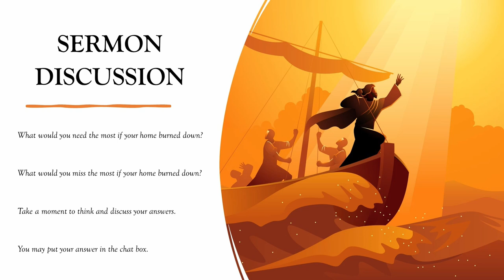Fifth Sunday after Pentecost Sermon — June 23, 2024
Sermon Title: Storms, Sabbath and What We Really Need

During today's sermon, Pastor Heather urges us to honor the Sabbath day and place our unwavering trust in God despite the storms we face in our personal lives.